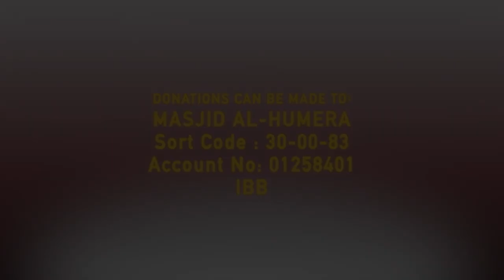Juz Amma | Qari Essa Alenizi (Kuwait) | Taraweeh 2021 Masjid al-Humera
Sort Code:30-00-83
Account No:01258401
Al-Rayan Bank